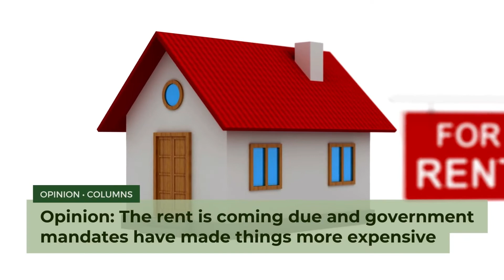📰 Today's Top 5 • July 6, 2022